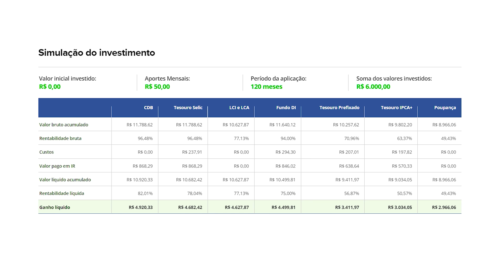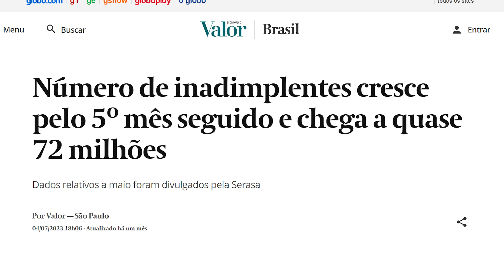INVESTIR OU AMORTIZAR? NÃO PAGUE SUAS PARCELAS ANTES DE VER ESSE VÍDEO!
Todo brasileiro quer ter uma casa própria e quer ter uma aposentadoria maneira. Se puder se aposentar mais cedo, melhor ainda. Mas poucos querem entender a importância de amortizar as dívidas e de investir pra garantir uns merecidos dividendos. E mesmo assim, a maioria precisa escolher entre amortizar as dívidas ou investir pra garantir o futuro. Então qual é a melhor opção entre as duas coisas?

AC Alphaville
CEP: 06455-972